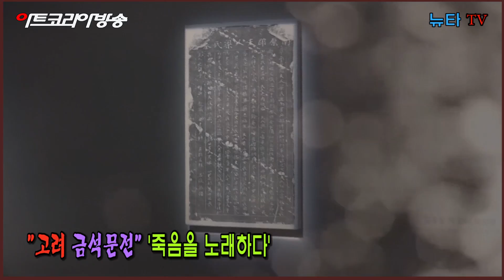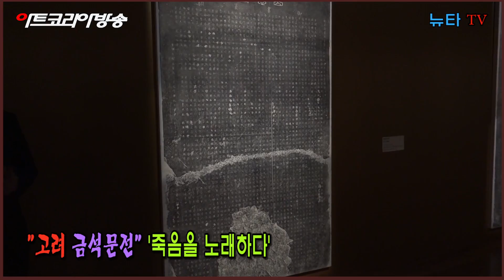고려 금석문전 '죽음을 노래하다'